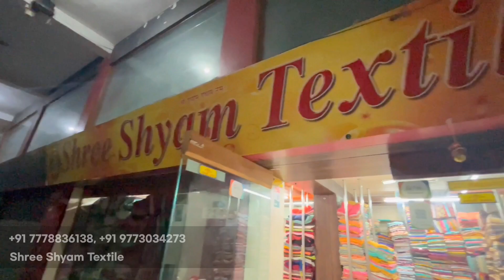मात्र ₹7/- से थान वाले कपड़े | Cotton Fabric Wholesale Market | Reyon Fabric wholesale Market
SHREE SHYAM TEXTILE
ADDRESS -214-215 NEW BOMBAY MARKET NEAR AVAD MARKET

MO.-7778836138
MO.9773034273

cut piece
cut piece lot surat
wholesale cut piece market in surat
new video cut piece surat
 cut piece center
cheap price ladies suit and cut piece market surat

tvelo designer
the textile blogger
handwork suit
chanderi cotton
ਸਸਤੇ ਸੂਟ

boutique fabric wholesale market
the textile blogger
fabric wholesale market in hyderabad
plain fabric wholesale market
shirting fabric wholesale market
boutique fabrics
work fabric in surat
surat fabric manufacturer
surat whoelsale market
new boutique fabrics wholesale in surat
ladies suit lot ka maal
cambric
rayon fabric
textile blogger
fancy dupatta
batik fabrics
patola fabrics

For shoot